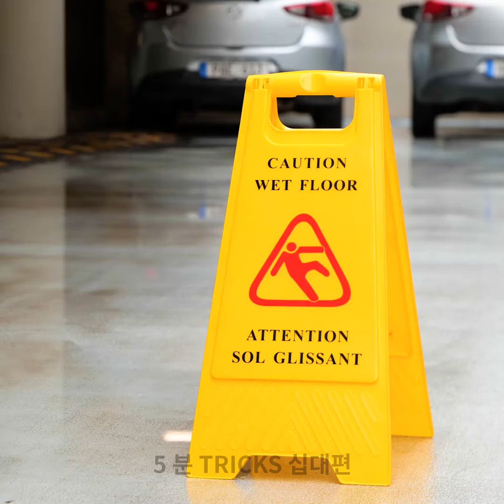오리지널 핸드메이드 액세서리, 신발, 옷을 만드는 방법